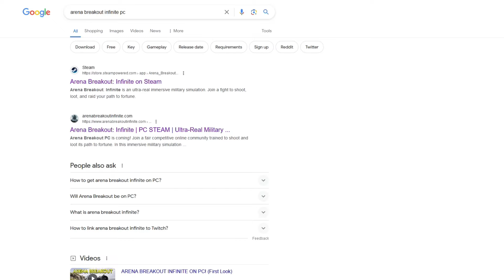How to Download and Install Arena Breakout Infinite on PC in May 2024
My specs:
16gb DDR4 RAM

[Game Features]

**SHOOT AND LOOT**
Shoot, loot, and breakout to win... Emerge as the winner and claim all the loot for yourself.

**BREAKOUT FOR THE WIN**
Forget the last one standing! Call your shot and pull the trigger or cover and move to safety. Escape the combat area alive is the only way to win.

**WIN, OR LOSE IT ALL**
Those who will not risk cannot win. In Arena Breakout, high stakes equal high rewards. Put boots to ground and seize what’s yours in an all-or-nothing war simulation made for mobile.

**ULTIMATE GUNSMITH**
Players can customize their firearm of choice with the advanced Gunsmith system. Mix and match over 700 gun parts to fit in more than 10 modification slots.

**REALISTIC GUNPLAY**
Real-time dynamic rendering for realistic light and shadow effects, Volumetric Cloud technologies, and more than 1,200 sound effects immerse players in console-quality visuals and audio on mobile.